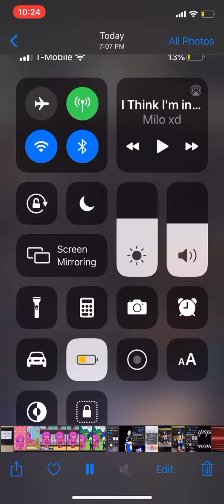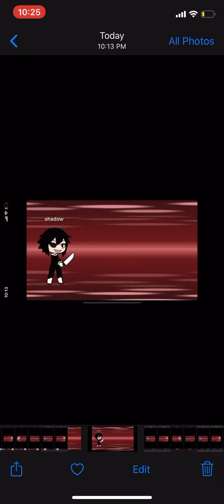Trypophobia meme sonic exe gacha life more photos